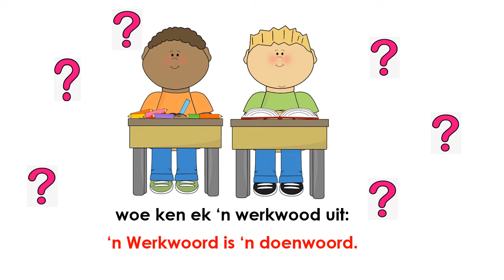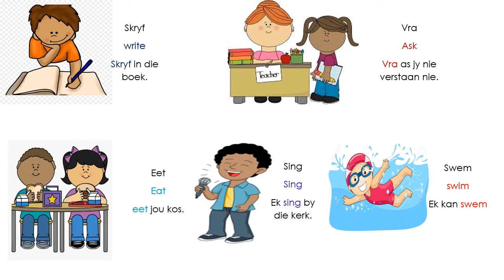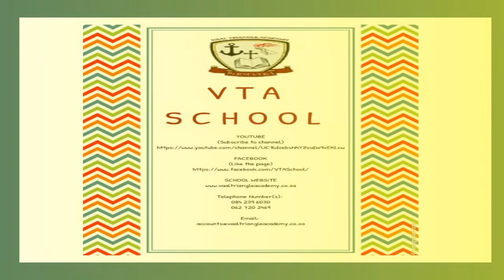Afrikaans LSEN presentation1